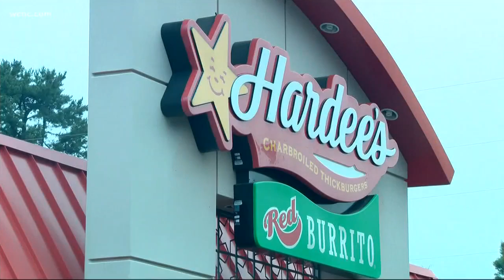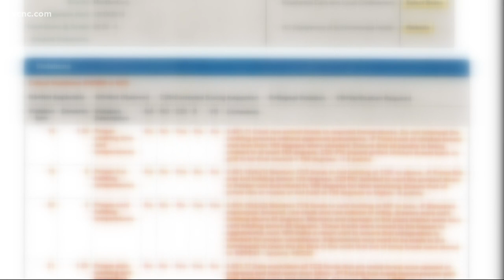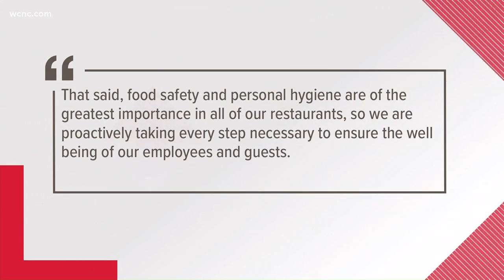Employee at The Village Tavern in South Park diagnosed with Hepatitis A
They will be vaccinating all the employees that work at the facility.